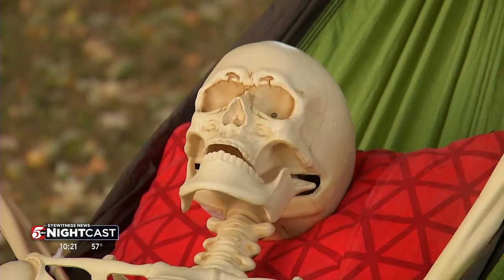Spooky skeleton display turning heads in Stillwater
Ellingson starts the display at the end of September every year and it stays up until the day after Halloween, when you can see them waving goodbye.